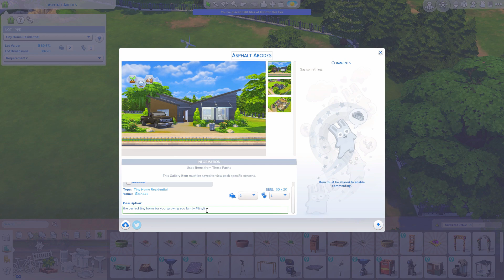13 Tiny Eco Way | Tiny Living & Eco Lifestyle | The Sims 4 Speed Build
value on lot: $69,671
2 bed / 1 bath